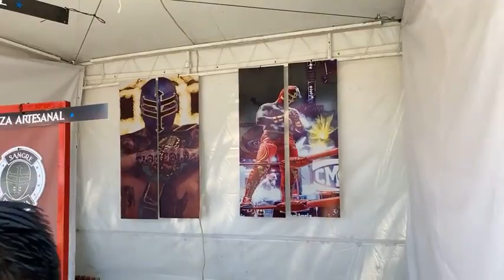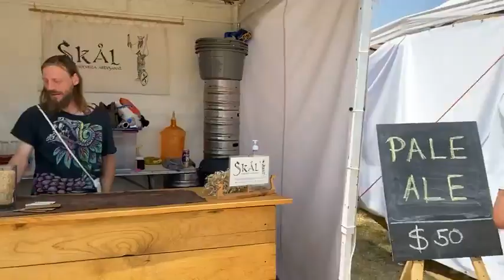Cerveza Artesanal atrae turismo internacional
De Colombia, Alemania y otras ciudades del país fueron los lugares de origen de algunos visitantes que se tuvieron este fin de semana en el Cuarto Festival de Cerveza Artesanal realizado en Tizatlán, Tlaxcala.

El evento que inició desde el fin de semana -y que incluyó una carrera atlética de 5 kilómetros- propició la reunión de familias que también atestiguaron un concurso perruno, en el que se vieron variedad de canes de todas las razas, tamaños y edades.